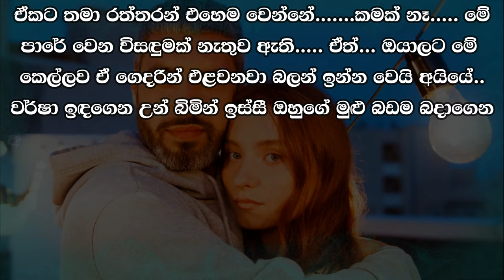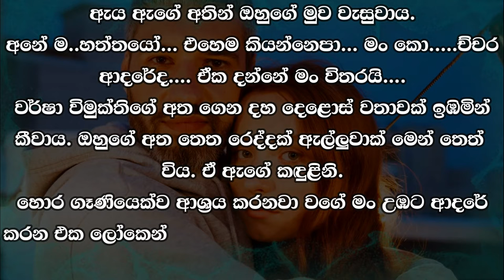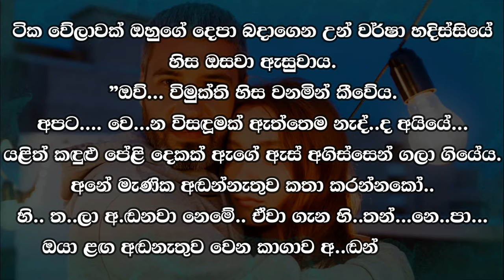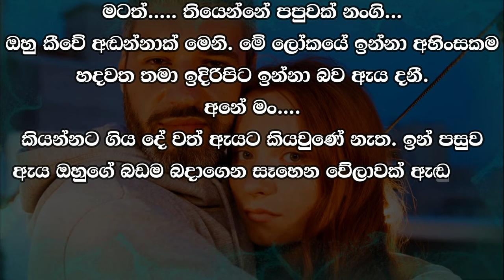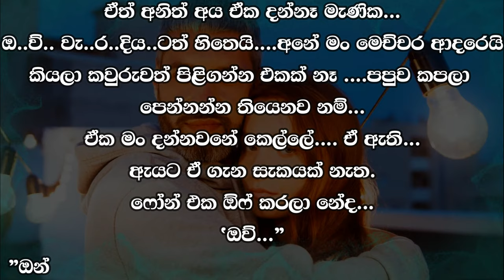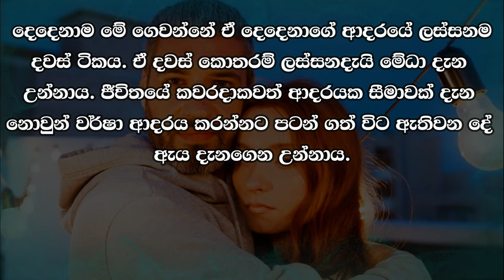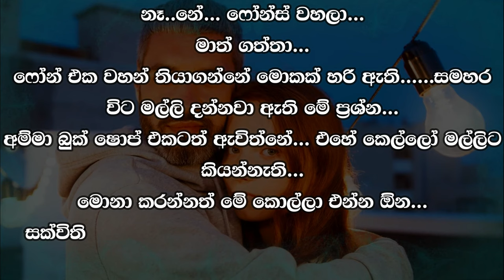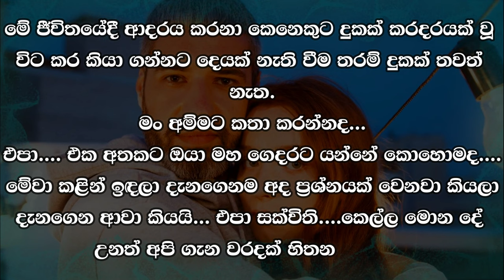❤ වර් ෂා - Warsha 128 ❤ | ඔහුගේ දෙදණ ඇගේ දෑස් වලින් ගැලූ කඳුළින් තෙමි ගොස් තිබුනි. | VishwaNovels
කතාවෙන් බිඳක්: වර්ෂා උන්නේ ඔහුගේ දෙපා බදාගෙන අඬමිනි. එය පුදුමාකාර ඇඩීමකි. ඔහුගේ දෙදණ ඇගේ දෑස් වලින් ගැලූ කඳුළින් තෙමි ගොස් තිබුනි.
ඔයාගේ අම්මා තාත්තා ඉස්සරහා ඔයා කොහොමද රත්තරන් කියන්නේ මේ දුප්පත් නාලිනී නැන්දගේ දුවව බඳින්න ඕන කියලා. තාත්තා ඔයාට ගහයි.

A bit of the story: Barsha cried hugging his feet. It's an amazing ride. His feet were wet with tears from her eyes.
In front of your mother and father, how can you tell Rattharan that you want to marry this poor Nalini aunty's daughter. Father will beat you.

Time Codes
00:00 - Intro
00:05 - Love Story
11:38 - End